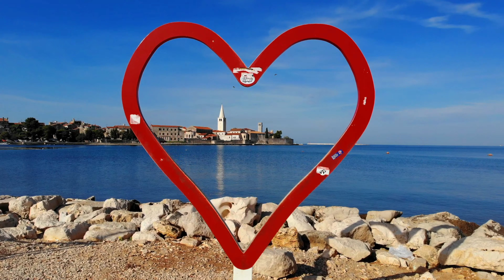Chorvatsko Istrie Poreč, Rovinj, Vrsar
Dovolená 2020